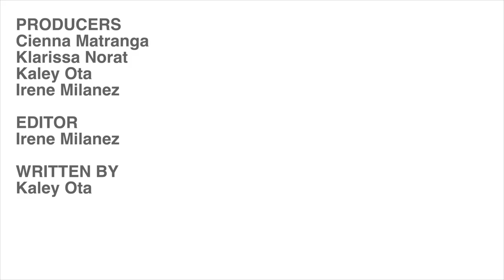WPTV CHANNEL TRAILER